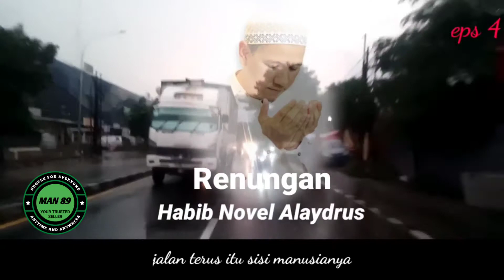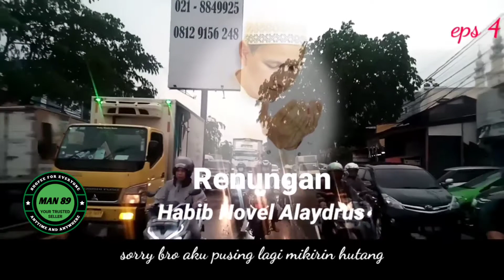Hidup Penuh Masalah ● Habib Novel Alaydrus ● Habibur Rahman